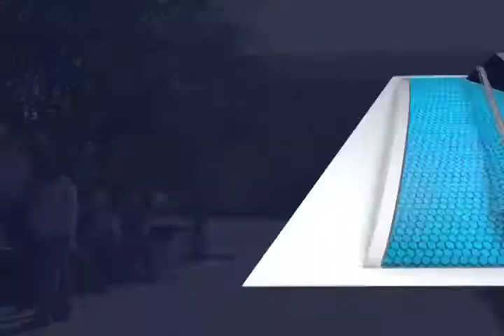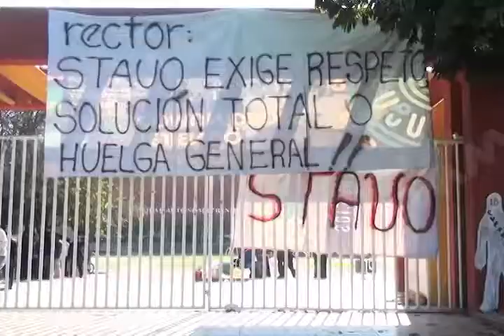VIRGINIA TOMA STAUO FT